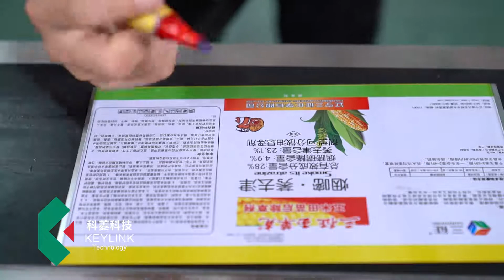Comparison of the effects of plasma machine before and after processing tinplate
Plasma treatment is mainly used to improve the surface adhesion of the material,and the adhesion/printing/sparying process can be better after treatment.

Products applications:
1、Post-press packaging
2、Box pasting
3、Stereo box molding
4、Inkjet printer (cable coding, date of production of various foods/drugs/commodities, QR code, barcode, etc.)
5、Automotive bonding (treatment of small bonding areas, such as car sunroof/car headlights, etc.)
6、Car wiper strips
7、Adhesive for electrical equipment (treatment of small bonding areas, such as a low-voltage switch, or other small household appliances, etc.)
8、Electronic equipment processing (such as pre-bonding treatment of a mobile phone cover)
9、Door sealing strip foaming (pre-foaming before placing the sealing strip)